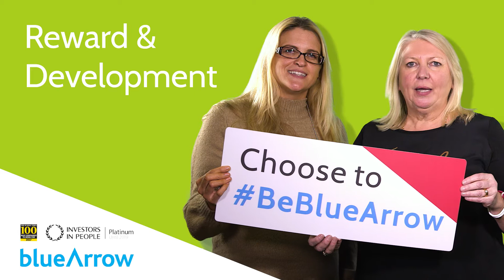Choose to BeBlueArrow - The Julies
"The Julies" from our Lewisham branch on why they think we're the best recruitment company to work for

Want to BeBlueArrow? for all our latest career opportunities.

With more than 600 recruitment professionals across 65 high-street branches supported by our head office team, Blue Arrow places over 60,000 people in work, each year.

Our Enhancing People’s Lives mission unites us all under a profound appreciation for our part in helping people find fulfilling work.

Proudly placed among The Sunday Times’ Top 100 Best Companies to Work For we are one of only a handful of companies in the UK to also be accredited Investors in People Platinum Status. We value our people because we know people make all the difference.